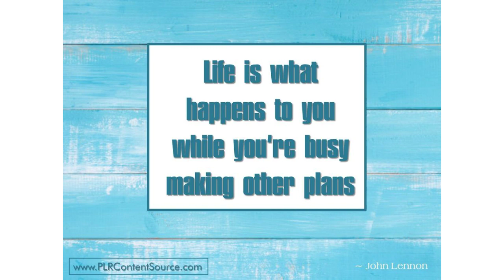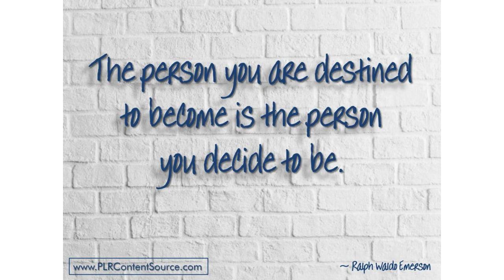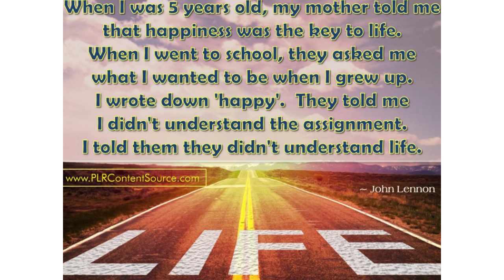Living Life Words of Wisdom - Part 1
Living life words of wisdom that will make you think, smile and even laugh out loud - a tonic we all need in these trying times. If you appreciate this content, you can find lots more like it, that you are free to use for your own purposes, at my site.